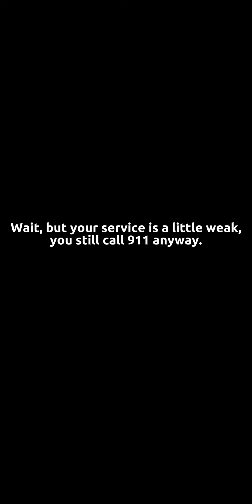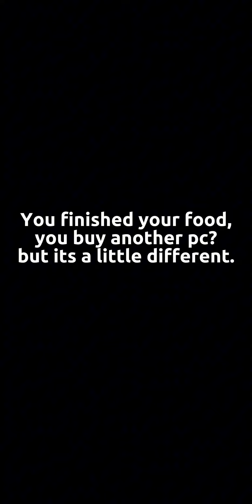"Advance in Seasons" 8K PC BOMB S2E1